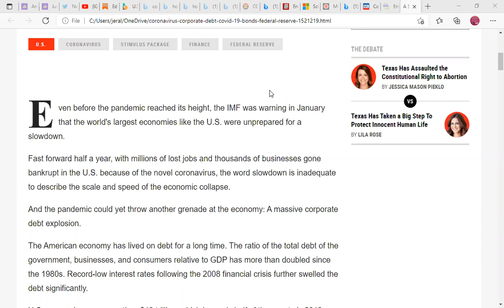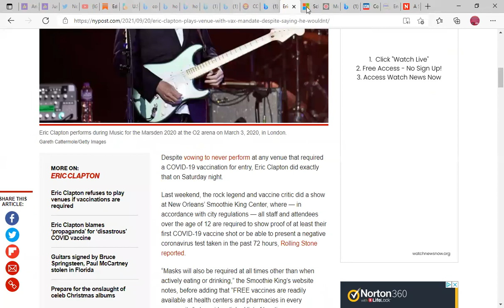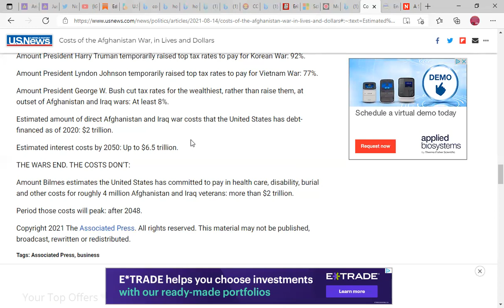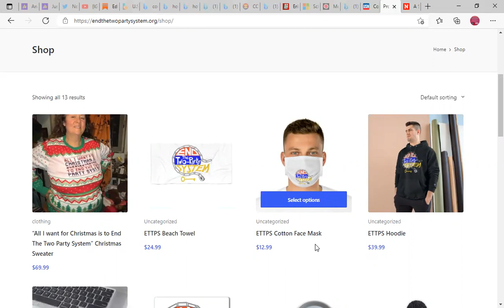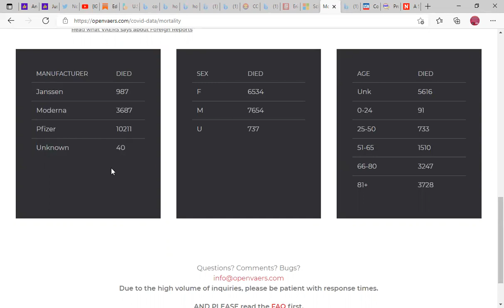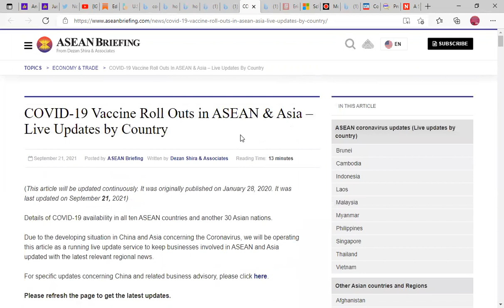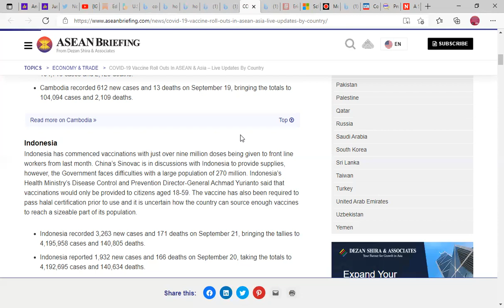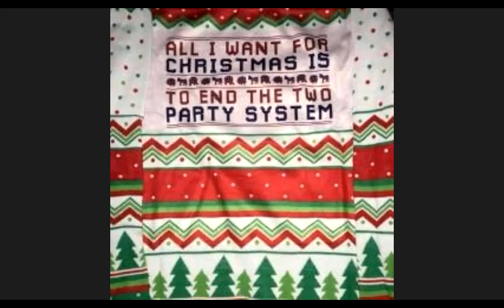Just Calvin subscribe today